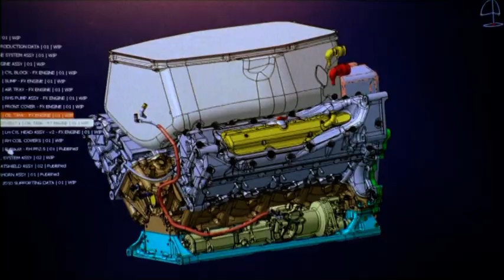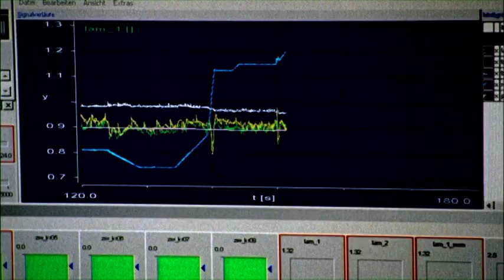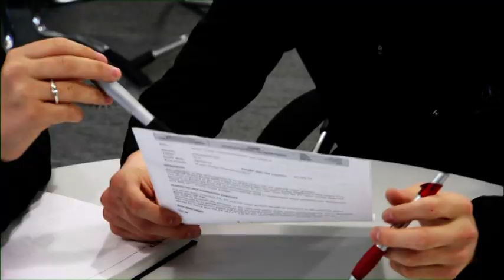How to get a job in F1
Getting a job in F1 is a big dream for many people who are passionate about technology. The apprentice and graduate schemes at Mercedes AMG High Performance Powertrains in Brixworth, where the Formula One engines and hybrid systems are designed and developed, offer opportunities for talented young people to earn a place in the industry - and add practical experience to their theoretical learning.